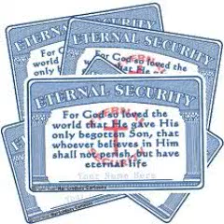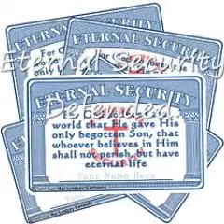Eternal Security Defended.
Believe on Jesus for Eternal Life.